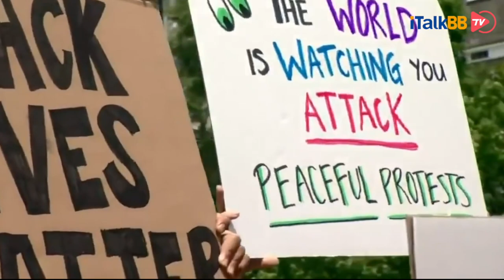出动军队镇压抗议暴动大军，特朗普是否有此权利？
乔治·佛洛伊德之死在美国引发的大规模动荡，暴力程度成为自1968年黑人民权领袖马丁·路德·金遇刺以来最为严重的一次。特朗普自骚乱一开始就表现出坚决镇压的倾向。6.1号他在在白宫玫瑰花园说，“如果哪个城市、州拒绝采取必要行动保卫居民的生命和财产，那么我将调用美国军队，为他们迅速解决问题。” 此言一出立即引起渲染大波。虽然这不是他第一次表达类似意思，但是明确指出调动军队仍然引起人们关注。